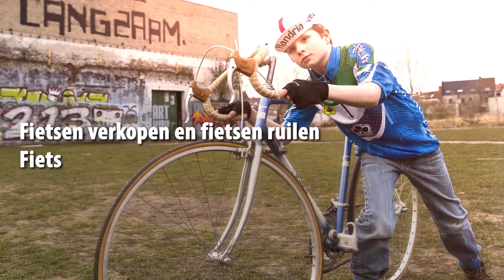Fietsmarkt Kortrijk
FIETSMARKT
Poortgebouw V-tex
Zaterdag 7 mei van 13 tot 18 uur
Pieter de Conincklaan 23a